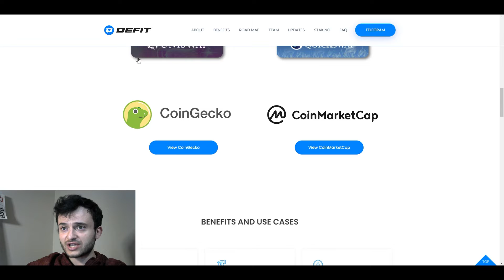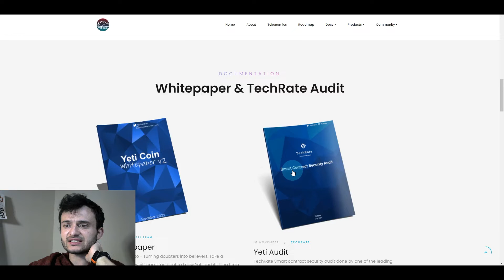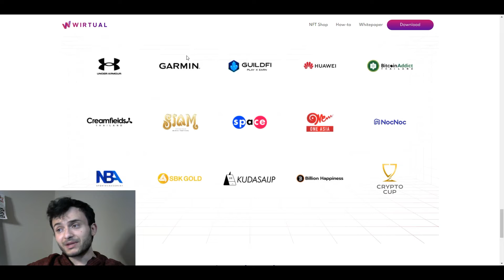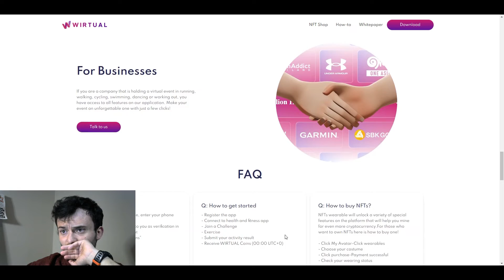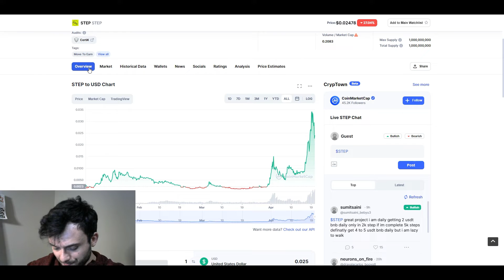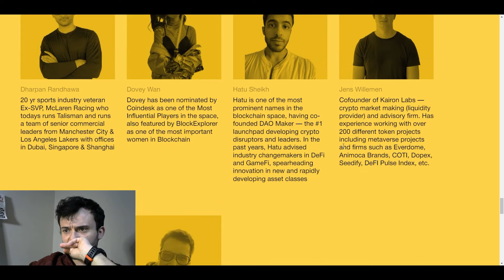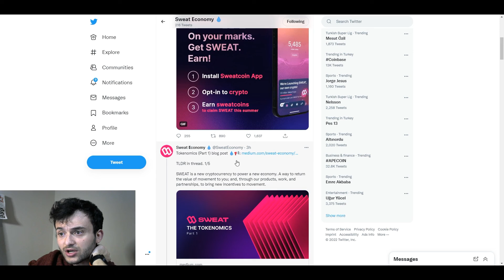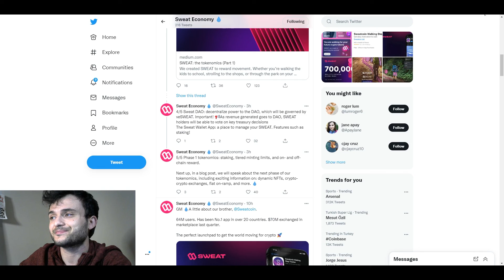MOVE TO EARN AVI! YENİ STEPN İ BULUYORUZ! move2earn BÖLÜM 2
Stepn projesini hepiniz duydunuz! Sadece yürüyerek günde 100$ kazananlar mevcut! Binance'te 0.1$ a rahat alıcı bulan gmt stepn coin şu an 3-4$ ları bularak 40x kâr getirdi ve marketcapta ilk 50leri zorluyor! Peki tren kaçtı mı? stepn alınır mı? Bu sorular yerine biz bu video'da yeni stepn i aramaya çalışacağız! gmt dışındaki move to earn yani yürü kazan ya da koş kazan projeleri nelerdir? Hareket ederek para kazanabilir miyiz? Hangi projelerin potansiyeli var? Diğer move to earn projelerini iyisiyle kötüsüyle inceledim! Buyrun video'ya :)